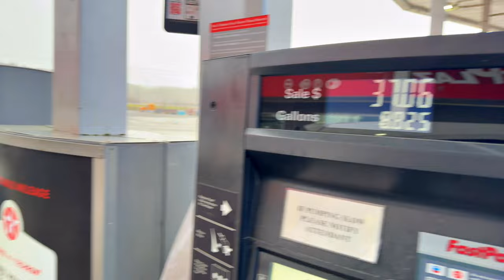Lovely Honda XR150L!! • I Meet the Office Guy..! | TheSmoaks Vlog_2992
All Those Years of Waves! | Actually Had Business With Him! | Nice Honda Ride!

Love These XR150L’s! | I Need to Stay Off..! | Or One Will Follow Me Home..!

 1983 Yamaha XVZ12TK Venture 1200